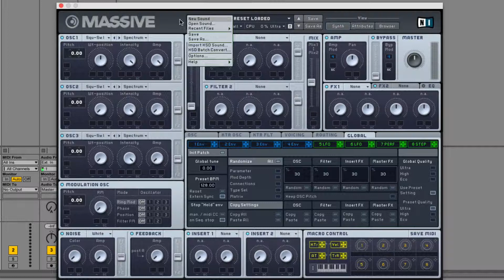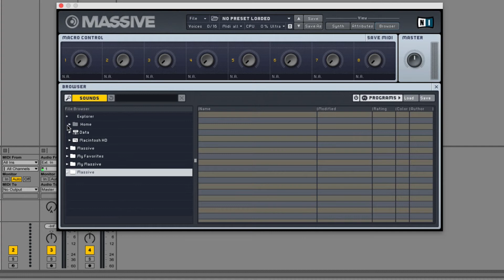Massive in Depth #19 - Loading Presets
Massive in Depth is a series focused on detailing all the functionality of Native Instruments - Massive.

In this Massive in Depth we go over all the ways to load presets in Massive.